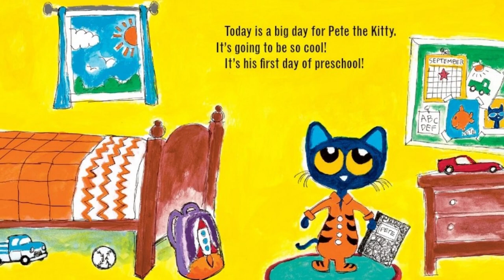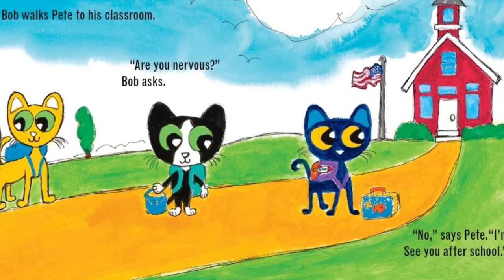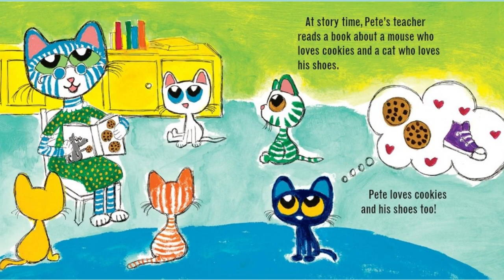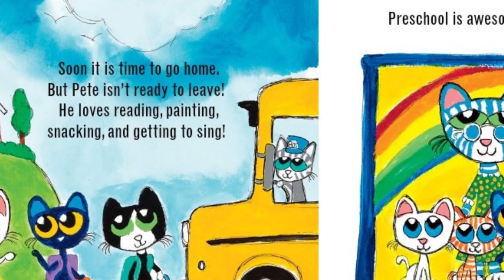🏫Pete The Kitty's First Day of Preschool |🎒 Back to School Read Aloud | 📚Kids Read Aloud Books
FIRST DAY OF SCHOOL READ ALOUD BOOK
 Pete the Kitty is almost ready for his first day of preschool!
It's a big day for Pete the Kitty: his first day of preschool! He meets his cool teacher, sings a few fun songs, and even gets to paint. Who knew preschool could be so much fun?
Just don't forget your groovy backpack and your yummy snack, Pete the Kitty!
Preschoolers and little ones getting ready to go to preschool for the first time will enjoy cheering Pete the Kitty's fun entry to preschool.

We also create learning videos for kids, Nursery Rhymes, and Pre-school videos for kids.